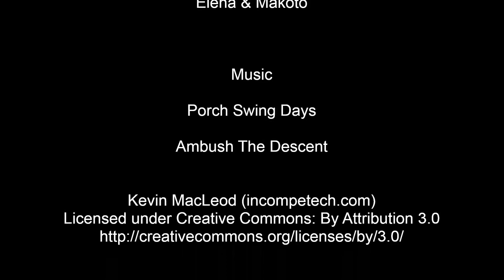Setsubun 2016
Traditional Japanese end of winter celebration - Friends and Members of Princeton Japanese Language Club Meetup.com